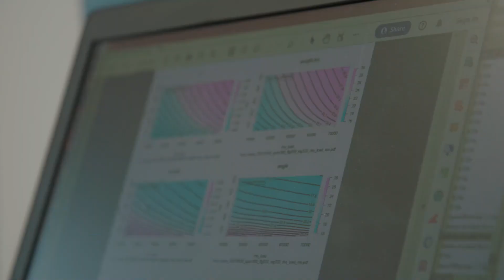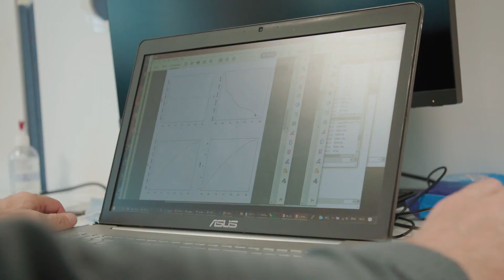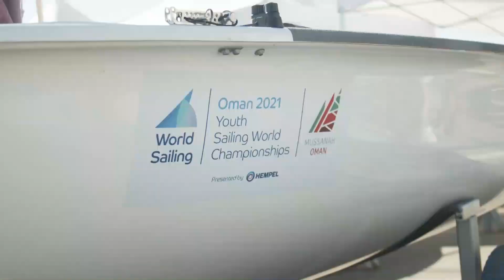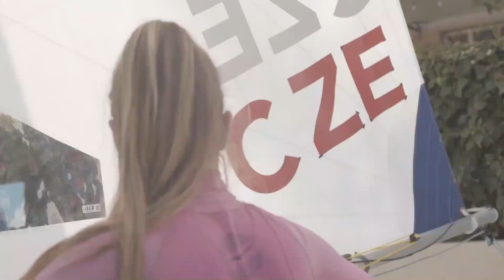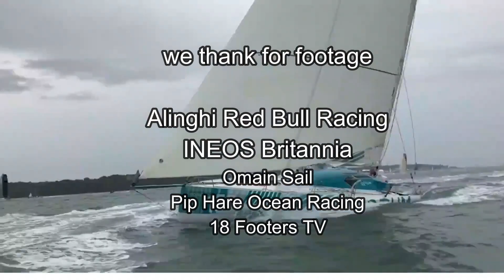Sailing World on Water.Dec 17.21 Alinghi Red Bull AC 37 Announcement, INEOS, 18 Foot Superstars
This is the Sailing World on Water,  December 17, 2021.

Here are the highlights in the sport of Sailing, filmed in the last seven days.

The big news last week is the official entry into the 37th Americas' Cup, by Swiss multi Billionaire, Ernesto Berteralli, and his all new, Alinghi, Red Bull Racing Team.
Announcing this all-Swiss team, there were a few recognisable faces at the club. They included his long time friend, Brad Butterworth, and Red Bull foiling sailor, Hans-Peter Steinacher. There was little detail at this stage, but Christian Horner, Principal of Red Bull Racing, was beamed in from the UK suffering, as his team had just won the 2021, F1 World Championships.
This is a formidable announcement as there have been names like, Berling, Tuke, Spithill, Slingsby, mentioned in passing.
Wherever Ernesto goes, he always creates great interest and the AC, 37, is no different.

Meanwhile, INEOS, Britannia, have lifted the lid on their design team, and announced that Martin Fischer, ex Luna Rossa, is their Chief Designer.

In the last Vendee Globe, British solo racer, Pip Hare, distinguished herself and her American sponsor Medallia, has backed her by buying Bureau Vallée 2, which was sailed by French skipper Louis Burton into 3rd in the last Vondée Globe. Here she is in full "refit" mode as the start is only two years away.

In Oman the  Oman 2021, Youth Sailing World Championships is being held. A total of 433 sailors from 56 nations are entered in 11 youth events including the Male and Female divisions of the 29er Skiff, the four twenty, Two Person Dinghy, IL-CA 6, One Person Dinghy, along with the Mixed Two Person Multihull, the Nacra 15.

The Superstars were in town for this year's Super Cup. There were Olympic gold medallists, Sail GP, and Americas Cup Champions, competing last Friday afternoon.

The Superstars of the 18's and sailing, included, Nathan Wilmot, Nathan Outteridge, Ian Jenson, Adam Beashel, Luke Parkinson, David Witt, Dan Phillips, John Winning, Sean Langman, Trevor Barnabus, Hugh Stoddart, Euan McNicol, and Andrew Divola, who were at the club ready for their annual, three race, Supercup series, on Sydney Harbour.